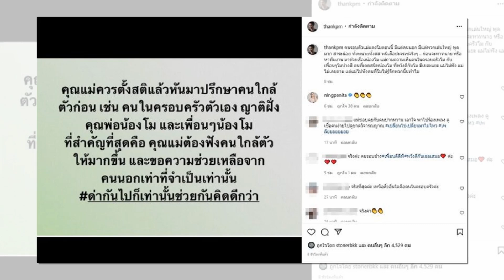"แต๊งค์" เตือน! "แม่แตงโม" ตั้งสติ ไปฟังคนที่โมไม่รู้จัก "เบิร์ด" ถึงกับเข้ามากลางโพสต์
หนีเสือปะจระเข้ "แต๊งค์" เตือน! "แม่แตงโม" ตั้งสติ ไปฟังคนที่โมไม่รู้จัก "เบิร์ด" ถึงกับเข้ามากลางโพสต์